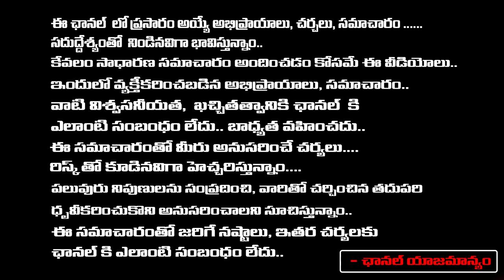Delhi Liquor Scam Case: BRS Leader K Kavitha Denied Interim Bail | Red Tv